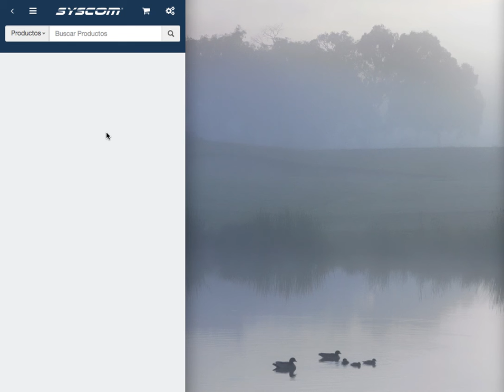Nuevo SYSCOM.MX - Nuevo Panel